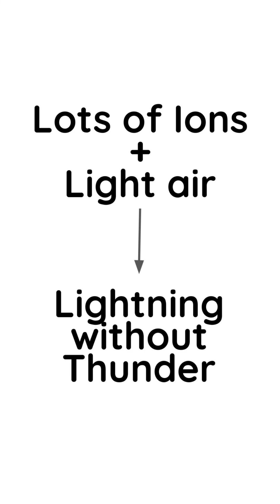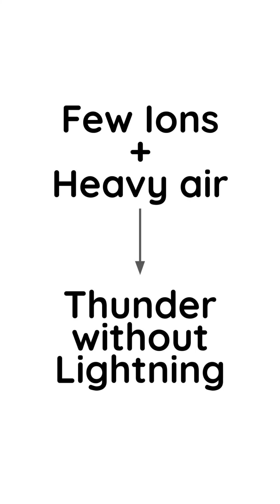Lightning without Thunder According to Descartes ⚡️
To Descartes, lightning is produced when ionized air rubs against ionized air. Air is ionized by prolonged exposure to the sun. The rubbing creates friction that releases electrons trapped in the air molecules all at the same time.